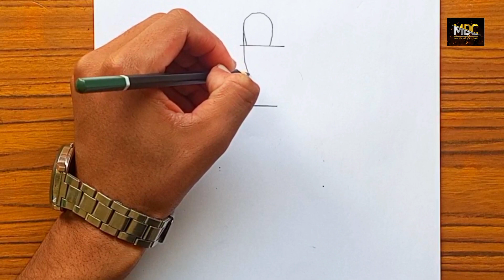How to draw a girl step by step|Easy drawing sketch for beginners